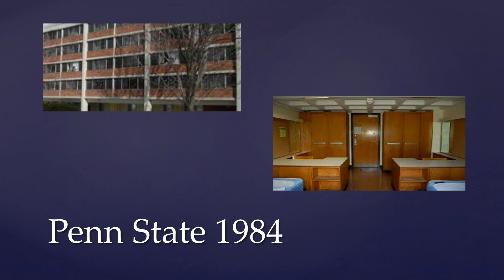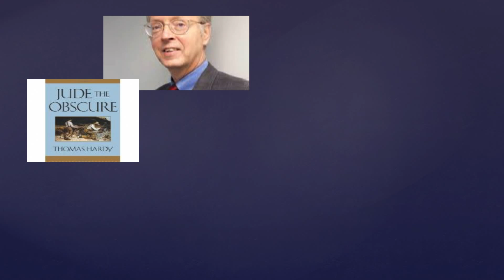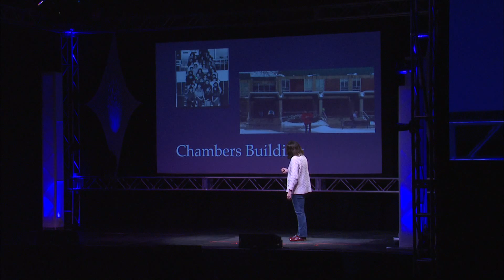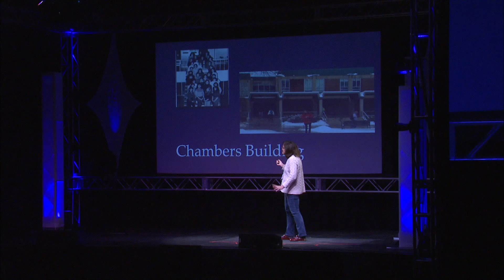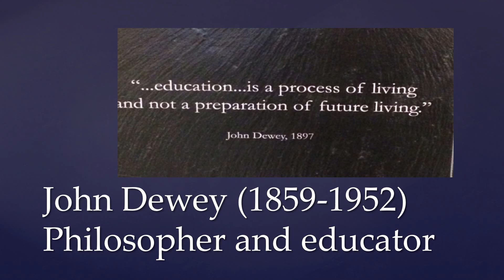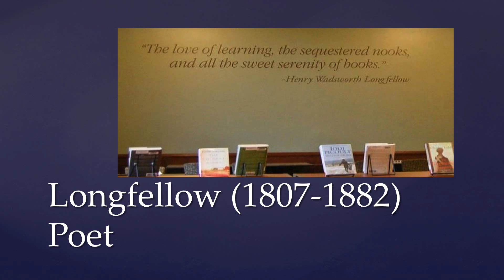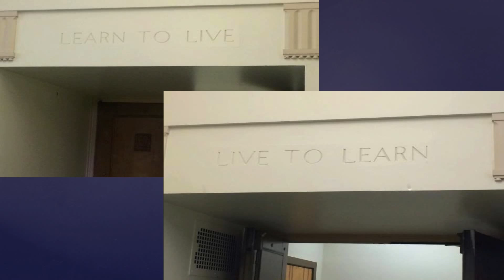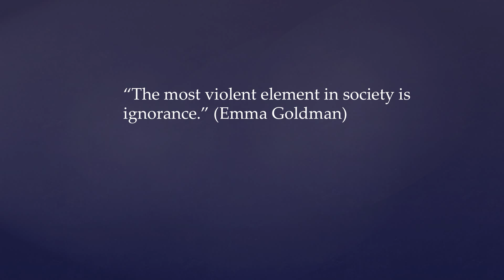PSU State of State 2016: Jackie Edmondson